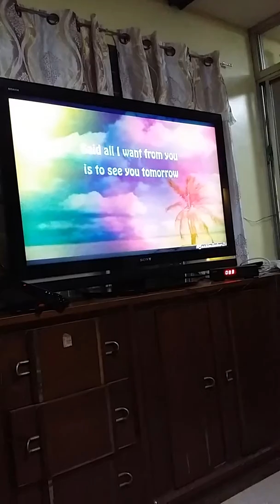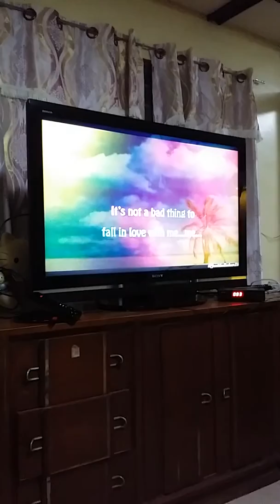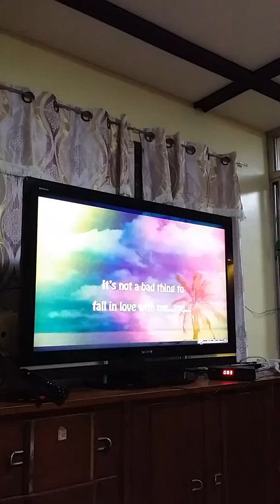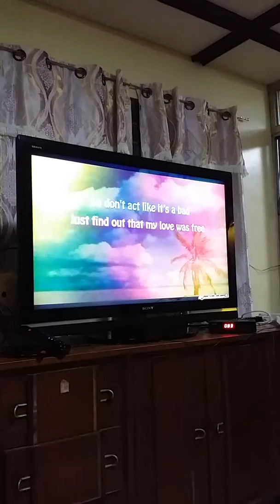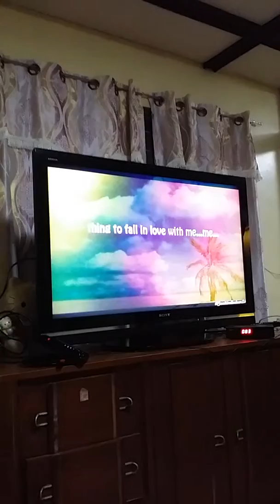CHUA covers - Not A Bad Thing by Justin Timberlake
10.1.14 home karaoke.